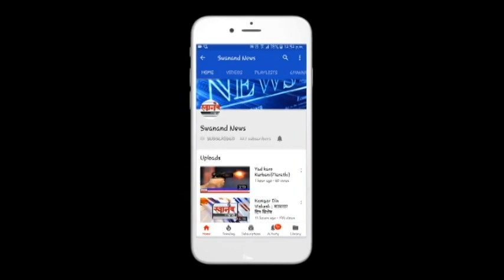वातानुकुलीत अभ्यासिकेचे एकनाथ शिंदे यांच्या हस्ते लोकापर्ण ! रमेश म्हात्रे ! डोंबिवली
SEND ME STUFF:

Near B.K.No.1416,
Maratha section - 32,
Ulhasnagar - 421004,
Dist. : Thane,
Maharashtra,
India